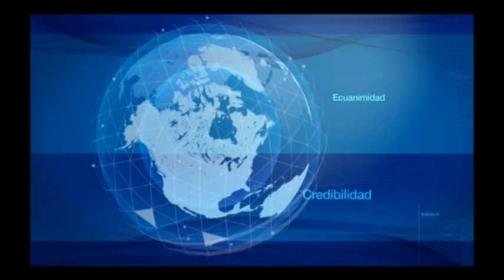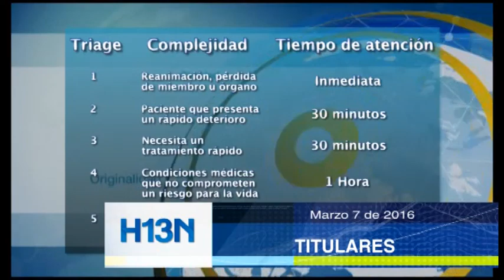Titulares Marzo 7 de 2016